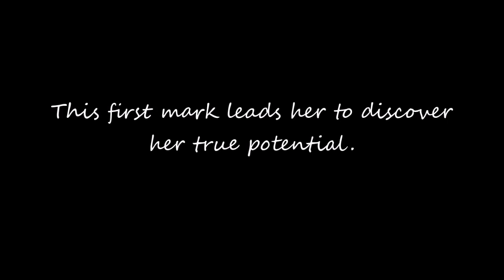The Dot - Trailer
EL 230 Movie Trailer for Tech & Lit Project